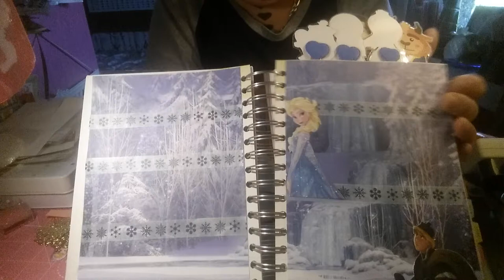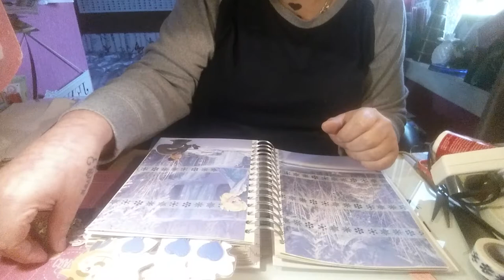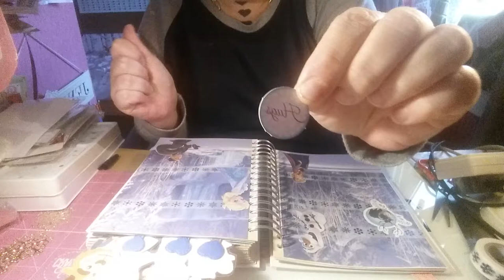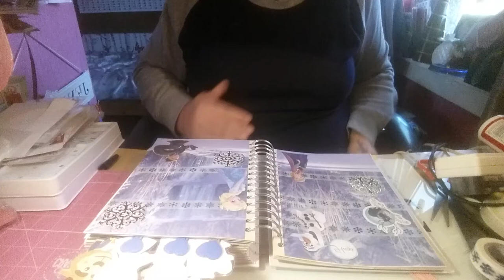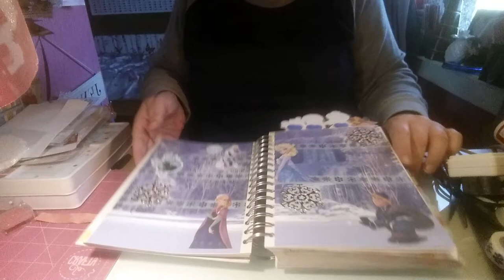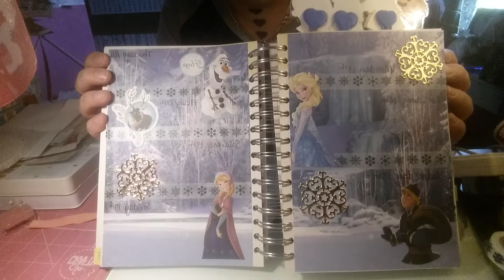My planner weekly. Disneys frozen